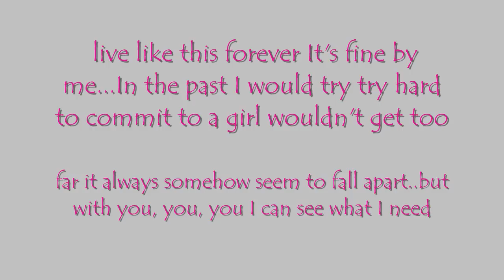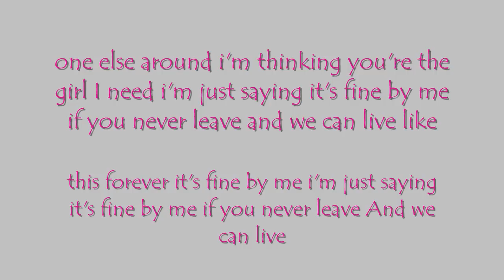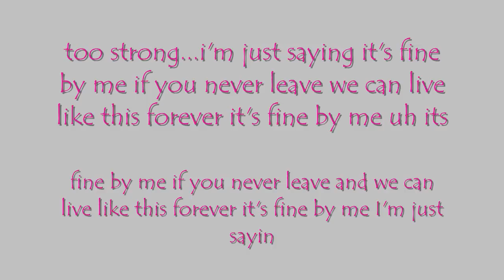Andy Grammer -Fine By Me Lyrics